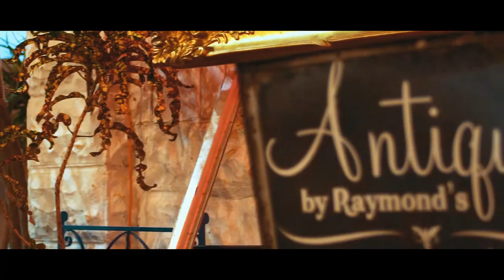Allá-Alibábá - Allásparrow (Video Oficial)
es una cansion contradictoria donde yo contradigo lo que digo de vida y muerte 💀 libre pensador con un contenido oscuro reflejando la muerte, mentira y verdad tradicion mexicana santa muerte.
Cuando digo me a dado miedo lo siento no miento digo verdad pero siento que miento., es mentira no eso lo que siento. Es una completa contradicción porque entiendo que no sabemos lo que es verdad o mentiras desde mi perspectiva.